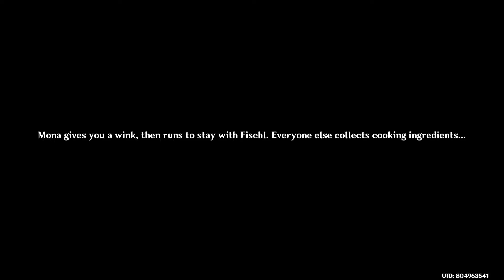As the Courtyard in Spring Once Appeared #3 / Summertime Odyssey II / Event Quest / Genshin Impact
Genshin Impact
Event Quest
Summertime Odyssey II
As the Courtyard in Spring Once Appeared #3